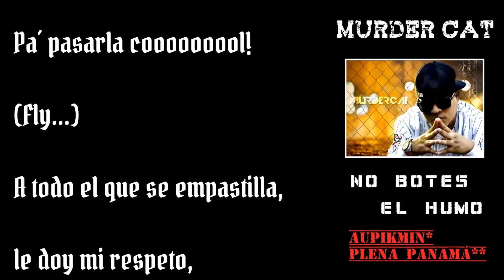Murder Cat - No Botes el humo (Con Letra)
Lo fuma la yeyesada y no me digas que no! (8) Plena!
Un saludo!